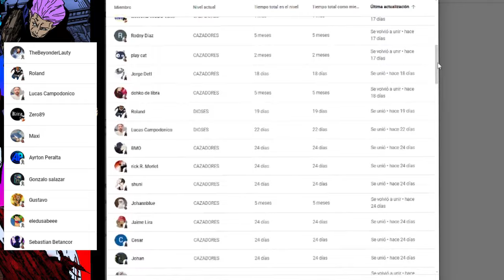💥 TAKABA Revivió a KENJAKU ???🌌 MEGUMI se va a CASAR con HANA ???🤩 Jujutsu Kaisen 270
HOLA AMIGOS LES TRAEMOS UN NUEVO VÍDEO ESTA VEZ LA  REVIEW DEL MANGA 270 DE JUJUTSU KAISEN, DONDE VIMOS INCREÍBLES MOMENTOS SOBRE TODO EL REGRESO DE KENJAKU, DEJENME SU OPINIÓN EN LOS COMENTARIOS.